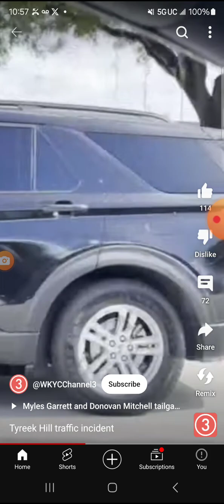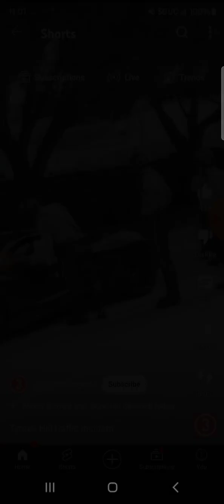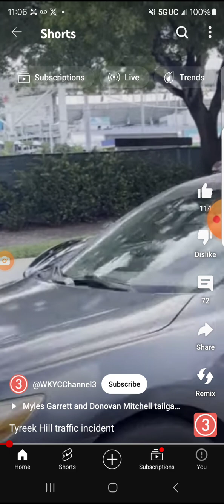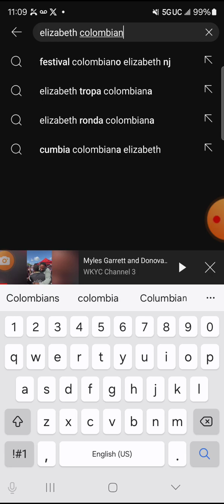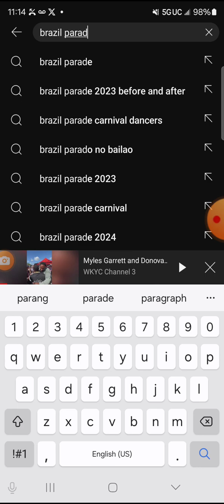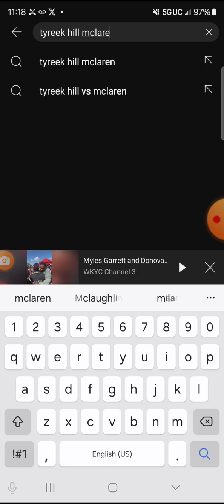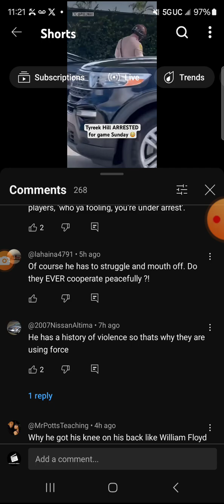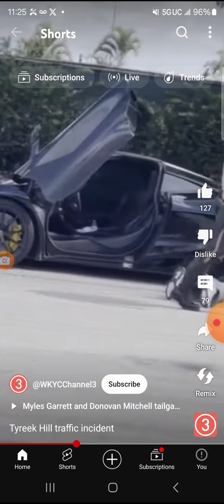TYREEK HILL ARRESTED RIGHT BEFORE GAME...WAS THIS A DWB???.